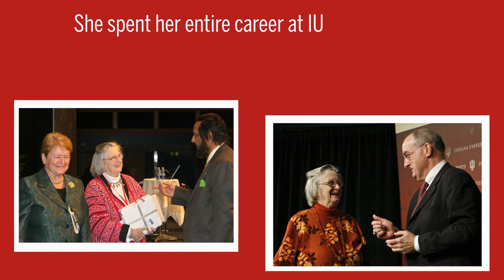The Legacy of Elinor Ostrom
In October 2009, the Nobel Prize for Economic Sciences was awarded to Indiana University professor Elinor Ostrom. Ostrom, who passed away in 2012 at age 78, is the first and only woman so far to receive the Nobel in economics. Ten years later, Ostrom's legacy will have a permanent place on the Bloomington campus.